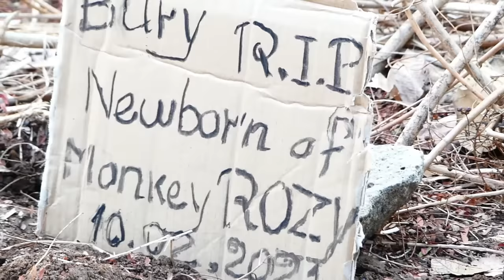Very Bad Mommy Named Rozy Give New Birth to Baby and Kill Him by Dropping from Very High Tree Review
Dear all viewers! In the story of Very Bad Mommy Named Rozy Gives New Birth to Baby and Kill Him by Dropping from Very High Tree. In this video is the summary history of all activities since her baby was born till passed away. Since baby born, Rozy looks several times at him but she doesn't take care this poorest baby. Newborn baby tries holding Rozy's body and hope mother carries him and Rozy doesn't care this activity and she just went around for long and finally climbed the tree leaving on the lonely. The cameramen film and wait for Rozy comes to pick up baby. The newborn's body becomes dried and look so hungry but Rozy still doesn't climb down to take baby back. Finally, the cameramen took this baby for a temporary rescuing. After night passed, the cameramen brought to Rozy by putting on the ground nearby Rozy but Rozy doesn't care him and tries going away with son Rocky. The cameraman tries to give Rozy by putting on her body and this poor holding strictly. Rozy feels scared and run with baby on back toward the tree with careless. On the tree Rozy left baby lonely and mistreated him and he fall from the tree but luckily he fall on the small branch of the tree and he is rescued again by cameraman. The cameraman gave Rozy and fall on the rock. The cameraman tries to rescue by doing heart movement but impossible to rescued.

The reasons are that mother Rozy doesn't recognize baby is 1) newborn is pigtail and 2) Rozy got severe injury at her neck before giving baby.This video was taken in Phnom Bros historical mountain.

Our channel will bring for you of animal life and activities for both wildlife and also pet animals in order to preserve them.

I highly appreciated thanks for viewing, commenting, sharing, and providing your constructive feedback for this channel.